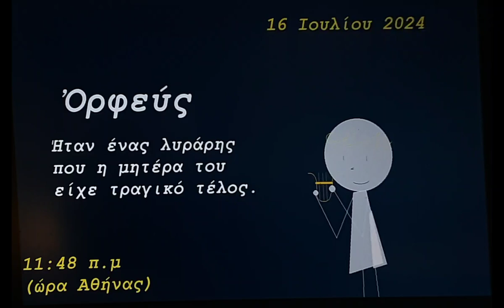Ορφέας 🎶🎵🎭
Είναι μια μουσική ιδιοφυΐα.